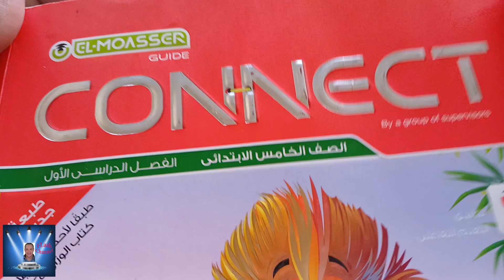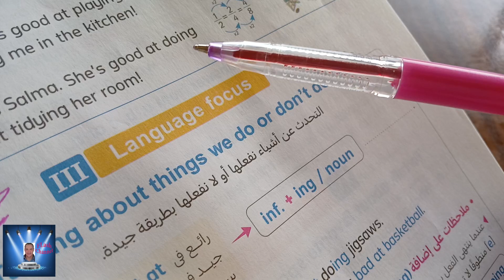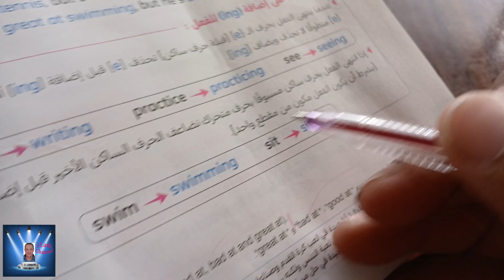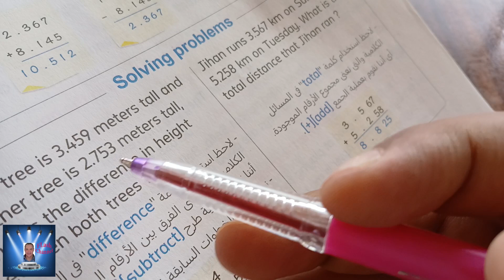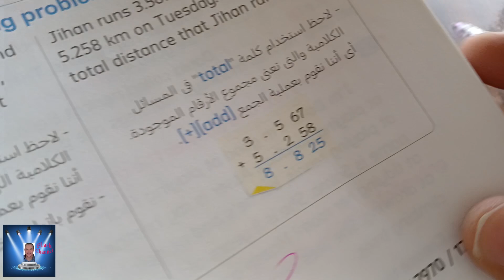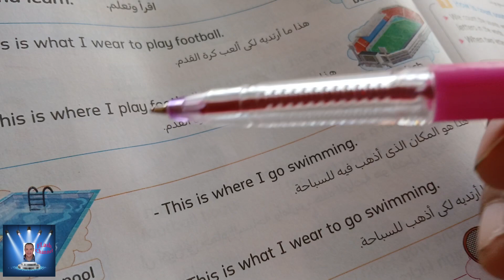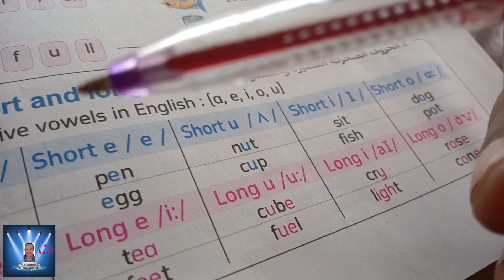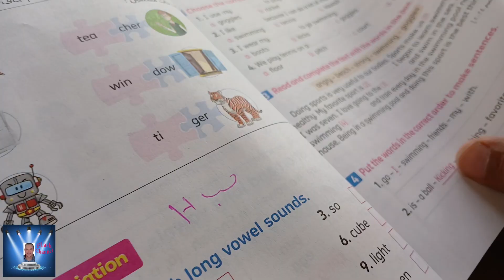الصف الخامس الابتدائى الترم الأول CONNECT الوحده الثانيه الدروس 2 , 3 طبقا لأخر تعديل عل المنهج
قناتنا التعليمية هي المكان المثالي للأشخاص الذين يرغبون في تعلم مهارات جديدة وتحسين مستواهم في مجالات مختلفة. نحن نقدم محتوى تعليميًا عالي الجودة ومفيد للمتابعين في مختلف المجالات، بما في ذلك اللغات والعلوم والتاريخ والتكنولوجيا وغيرها.

نسعى جاهدين لتقديم محتوى تعليمي ممتع وشيق يجذب الأشخاص للتعلم، وذلك بتوفير مقاطع فيديو تعليمية واضحة وسهلة الفهم والتي تحتوي على أمثلة وتمارين تطبيقية لتسهيل عملية الفهم.

كما نستخدم أساليب تعليمية حديثة ومتطورة لتحسين عملية التعلم، مثل الرسوم المتحركة والرسوم التوضيحية والتمثيل الصوتي. نحن نهدف إلى جعل عملية التعلم ممتعة وشيقة للمتابعين، ونتيح لهم فرصة الانخراط والتفاعل مع المحتوى من خلال التعليقات والأسئلة والمناقشات.

نحن نؤمن بأهمية العلم والمعرفة في تحسين جودة الحياة، ونسعى جاهدين لتزويد المتابعين بالمعلومات والمهارات اللازمة لتحقيق النجاح في حياتهم الشخصية والمهنية. نتمنى أن تستفيدوا من محتوانا ونتمنى لكم التوفيق في رحلتكم التعليمية.